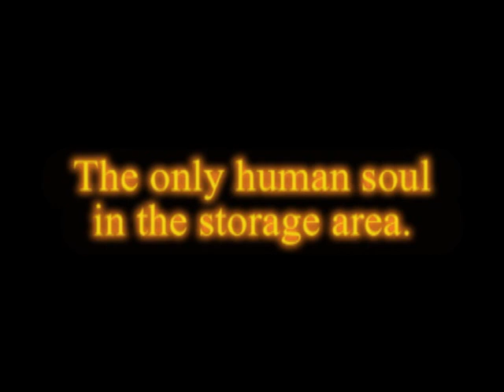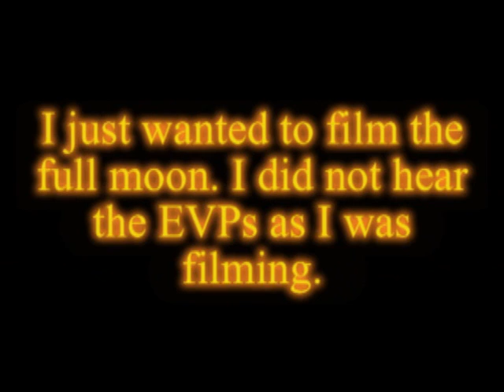Captured EVP during FULLMOON!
One July night I had to take some stuff to my outdoor storage unit. This is what I had filmed.

VIEWER'S NOTE: I like your Video Responses but what you made was indeed camera noise. MAYBE I was not clear on the EVPs. At 1:05, 1:15, 1:42, and 2:16 are not camera noise. The noted possible EVP at 1:49 and 2:29 do sound more like the camera, I'll give you those two. I regret not having an extra set of batteries that night but the UFO is real. What ever it was flew over head and out into the Western horizon without any sound. EVP are very common in my other videos, you should check them out.

Luis